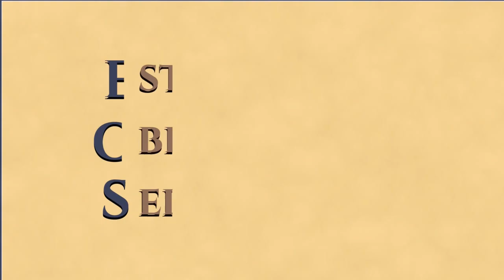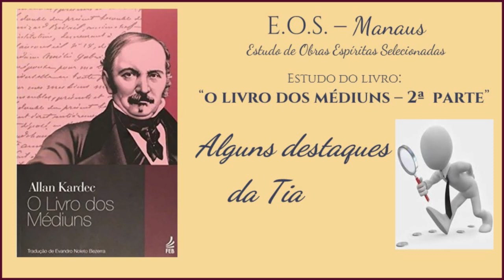O Livro dos Médiuns - Estudo 136 - Segunda Parte - 24: Identidade dos Espíritos (parte 10)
Estudo da obra "O Livro dos Médiuns" de Allan Kardec (1861). Obra básica da Doutrina Espírita publicada em 1861. Estudo realizado pelo Grupo do EOS-Manaus. Este estudo iniciou-se em 02/Julho/2019.

O Livro dos Médiuns é o segundo livro da codificação da Doutrina Espírita, feita por Allan Kardec e orientado pelos Espíritos Superiores. Trata do ensino especial dos espíritos sobre a teoria de todos os fenômenos de manifestações, os meios de comunicação com o mundo invisível, o desenvolvimento da mediunidade  e as dificuldades na prática mediúnica.

Neste vídeo, gravado no dia 17/02/2023, continuamos o estudo do Capítulo 24,  Identidade dos Espíritos, com a leitura do item 267 - 21º ao 26º e  item  268 - pergunta 1.